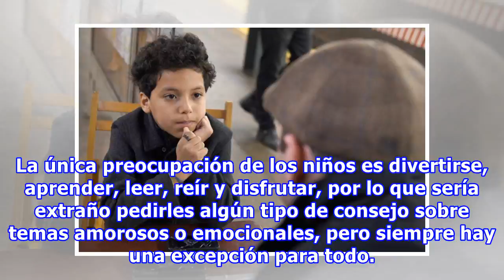Este pequeño da el mejor “asesoramiento emocional” del mundo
La única preocupación de los niños es divertirse, aprender, leer, reír y disfrutar, por lo que sería extraño pedirles algún tipo de consejo sobre temas amorosos o emocionales, pero siempre hay una excepción para todo. Ciro Ortiz es un pequeño de 11 años que  durante los últimos meses ha estado ofrec...